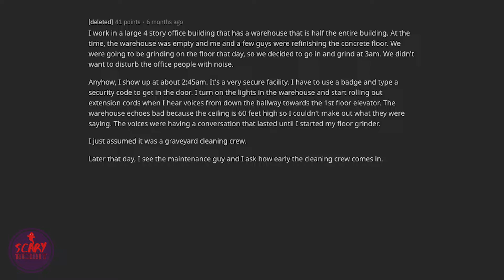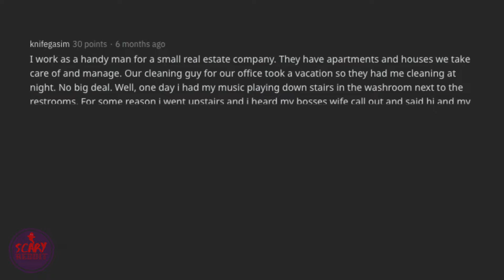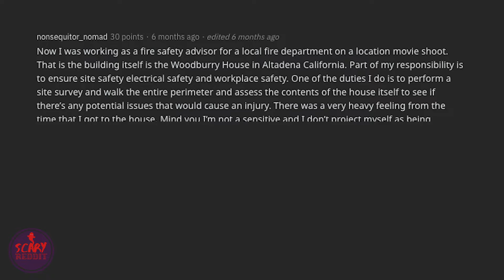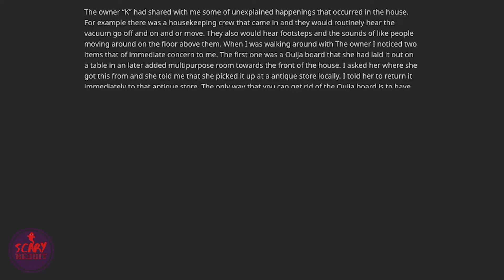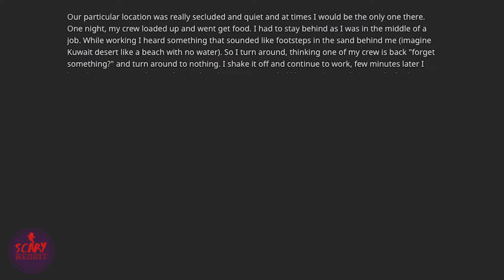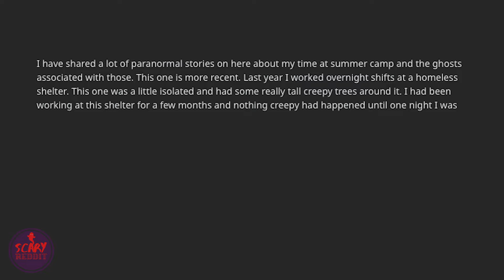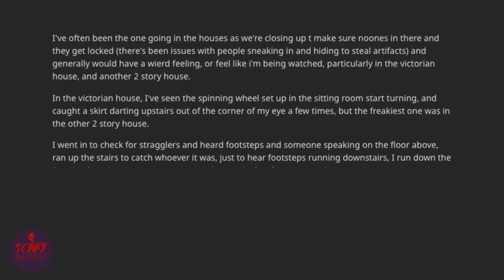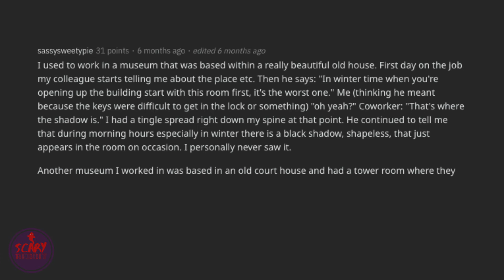Paranormal Encounter While at Work Story Pt 3 | r/askreddit scary reddit stories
Just when you thought you'd have some time alone working by yourself, you find yourself feeling like you're being watched. Don't worry, it's probably something invisible so it won't scare you. Except it'll probably scare you. Well, here are some crazy paranormal stories from the people of reddit.